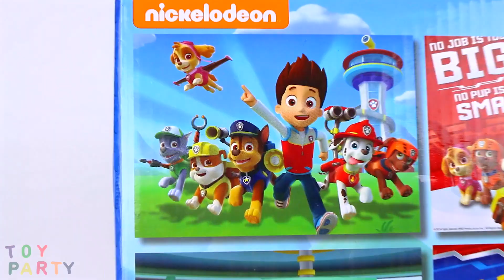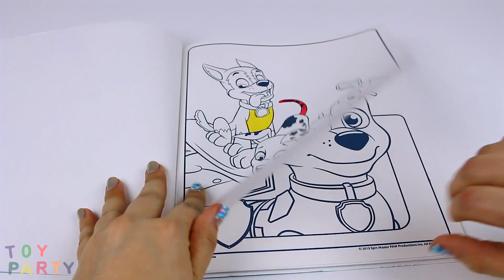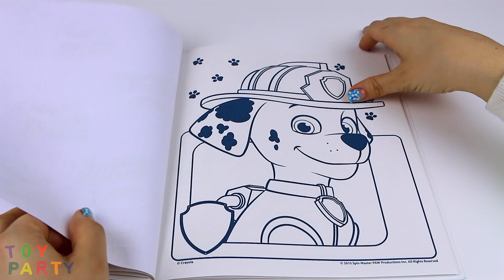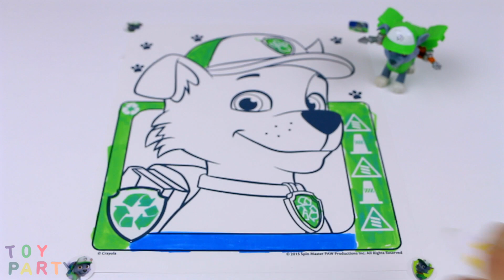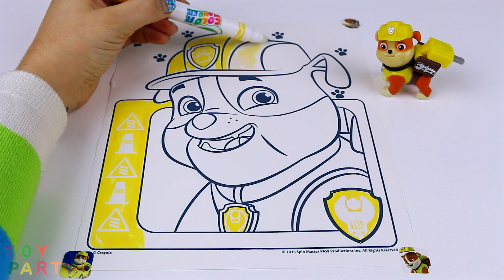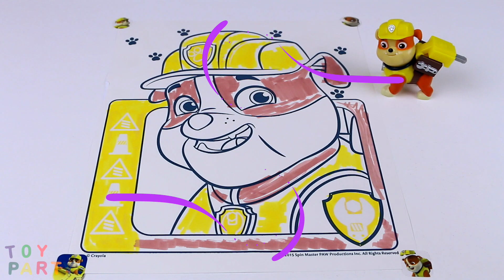Best DIY Paw Patrol Puzzle Sticker Cup Crayola Color Wonder Coloring Book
Let’s do a puzzle of the paw patrol gang with Ryder, Chase, Marshall, Rocky, Rubble, Zuma, and Skye! Let’s make our own Paw Patrol sticker cup with awesome stickers of the pack, where we can put our Crayola color wonder markers in while we magically color in pictures of Marshall, Chase, Rocky and Rubble! Yay!

Watch other videos from Toy Party